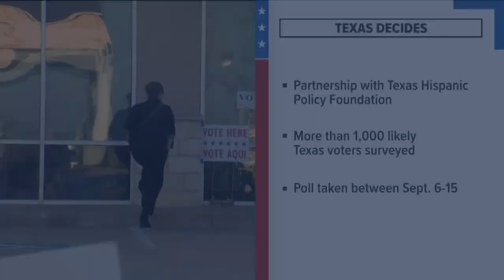KVUE/TXHPF poll: Greg Abbott leads race for Texas governor ahead of 2022 midterms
Voters will head to the polls in 44 days, and we have a glimpse into how Texans are feeling. The "Texas Decides" poll surveyed more than 1,000 likely Texas voters.